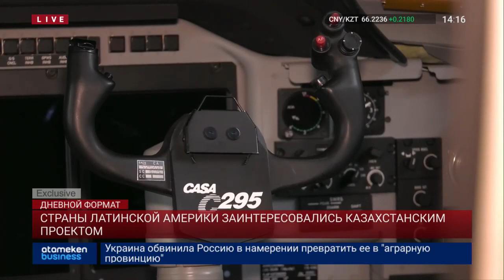КАЗАХСТАН ИНВЕСТИРУЕТ СВЫШЕ 5,5 МЛРД ТЕНГЕ В РАЗРАБОТКУ РОССИЙСКОГО САМОЛЕТА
Казахстан инвестирует 1 млрд рублей, по нынешнему курсу это свыше пяти с половиной миллиардов тенге,  в разработку нового российского самолета. Об этом Atameken Business  сообщил главный эксперт министерства индустрии и инфраструктурного развития Елжас Жанилисов. Наше государство получит миноритарную долю в проекте. А также лицензию на производство нового воздушного судна  «Байкал». Оно придет на замену «кукурузнику» Ан-2, который  эксплуатируется с 1947 года. Подробности в материале моего коллеги Диаса Еркинова.